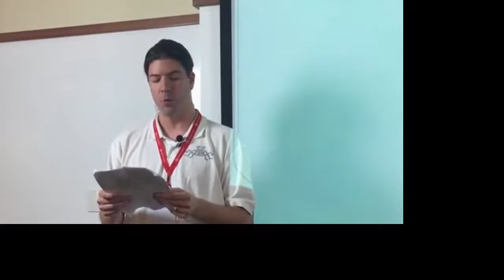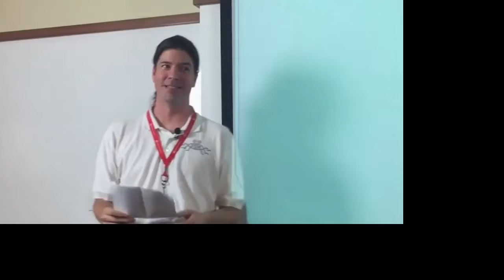God Cannot be the Flying Spaghetti Monster